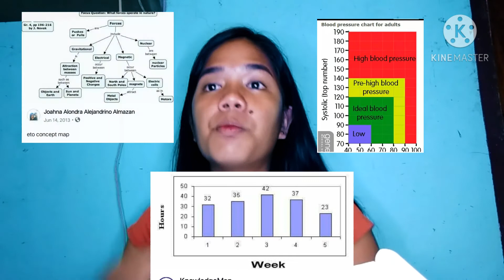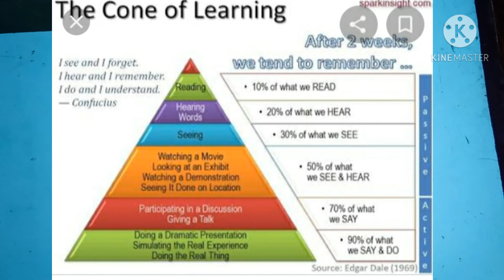Edgar Dale’s Cone of Experience by Alesna, Jeralyn M.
A project of TTL 2 class